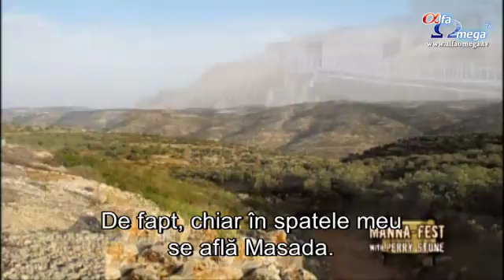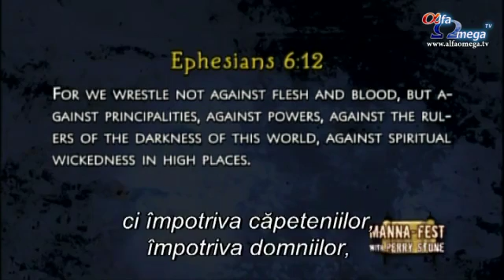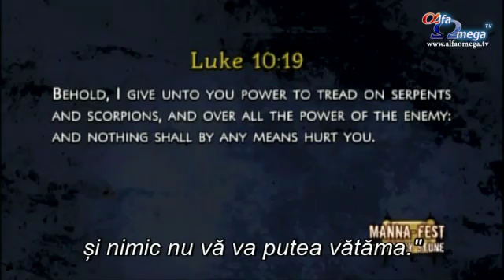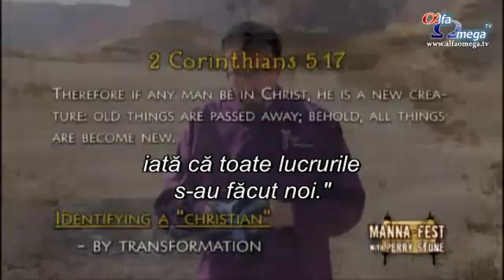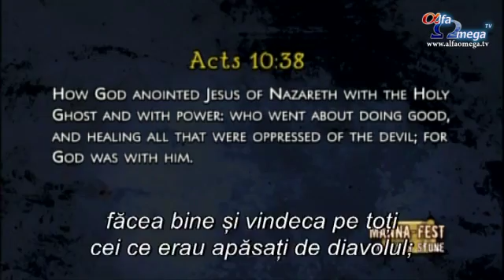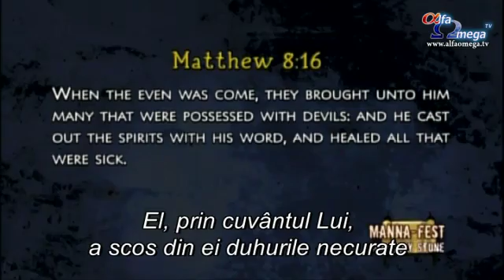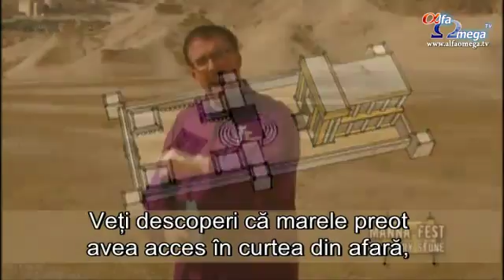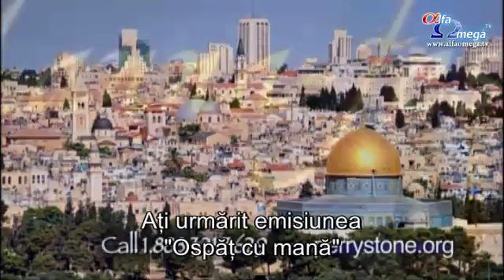Perry Stone - Ospat cu Manna Episodul 628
un pastor haruit cu darul descoperirilor in cuvantul lui D-zeu. evenimentele prezente puse fata in fata cu profetiile biblice si nu numai.
ascultati-l. aveti ce invata.